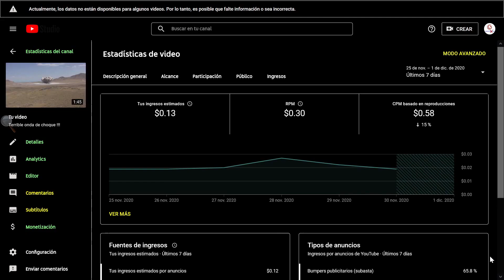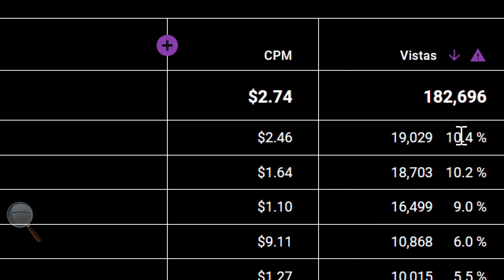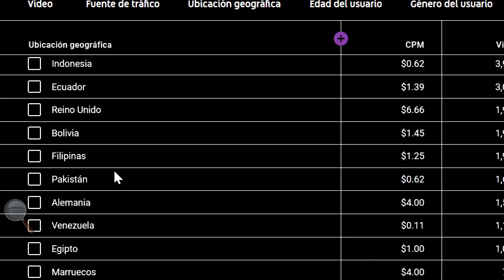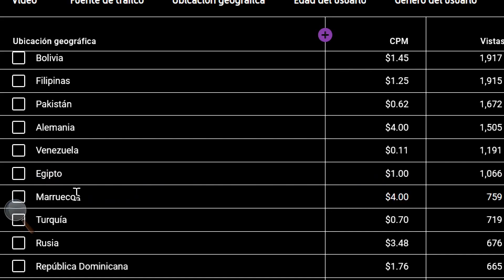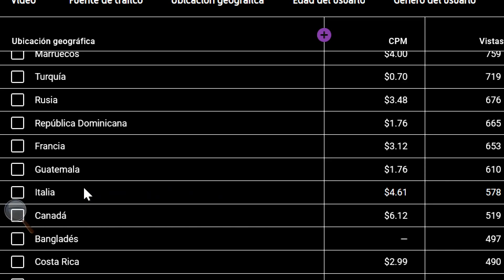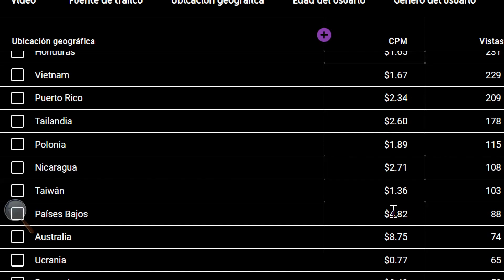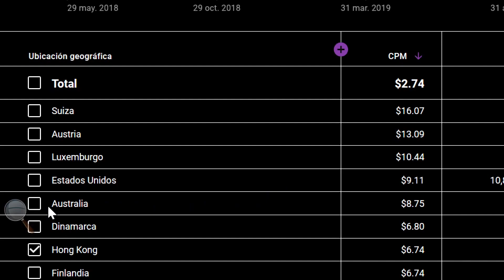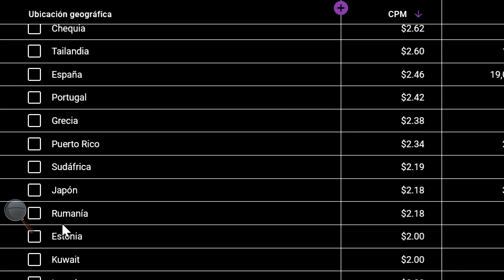Cuanto paga YouTube en Perú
Veremos cuanto paga youtube por 1000 visitas en cada pais, incluyendo Perú obviamente.